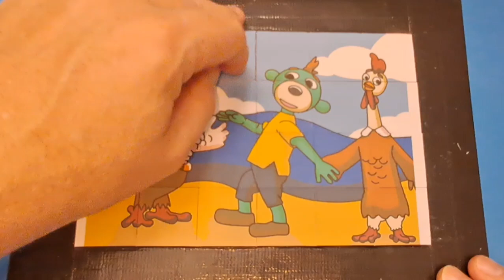the treflik family jigsaw puzzle